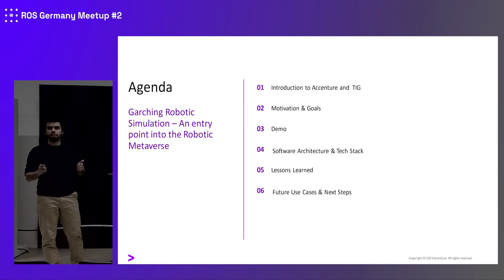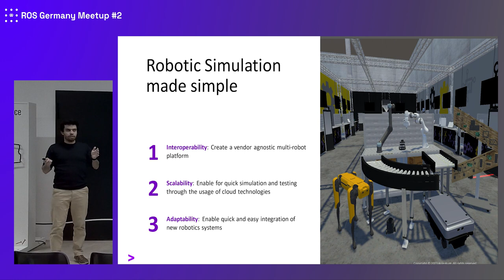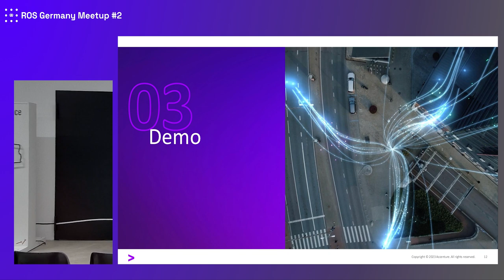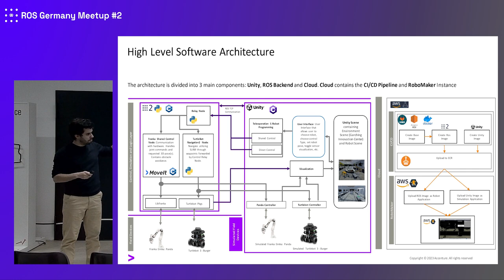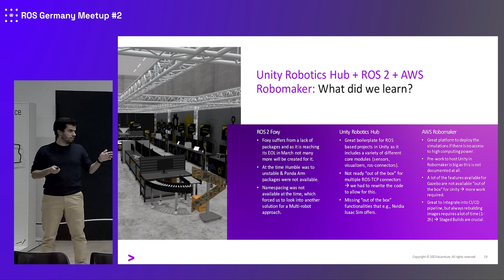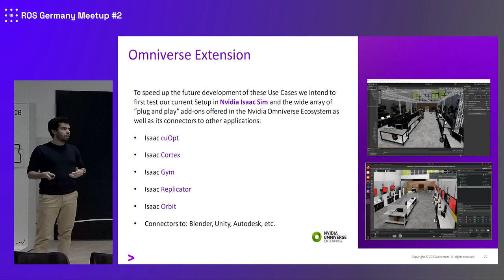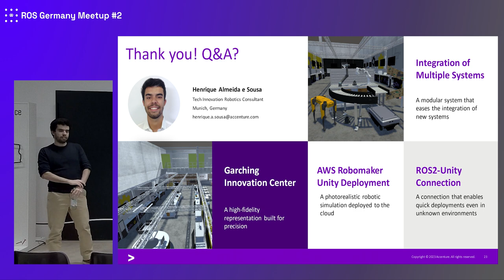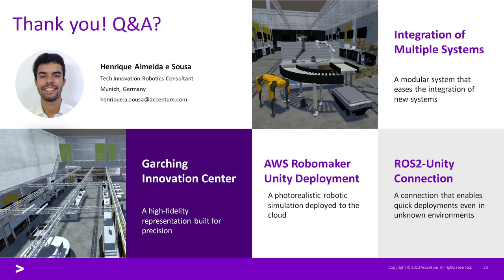ROS Germany Meetup #2 - Robotic Metaverse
By Henrique  Almeida e Sousa - Accenture GmbH